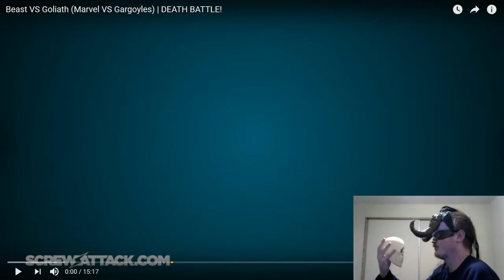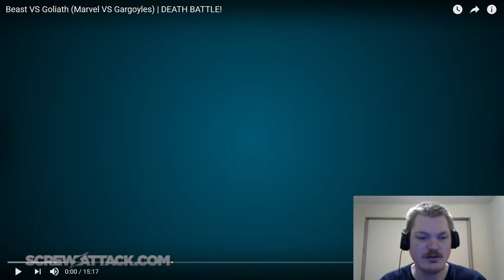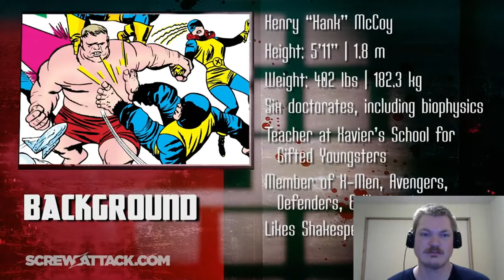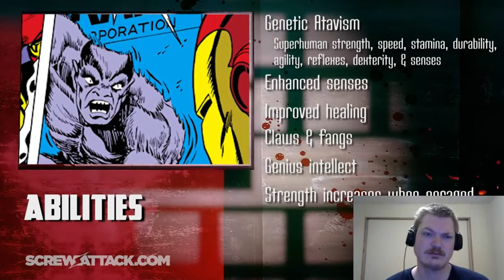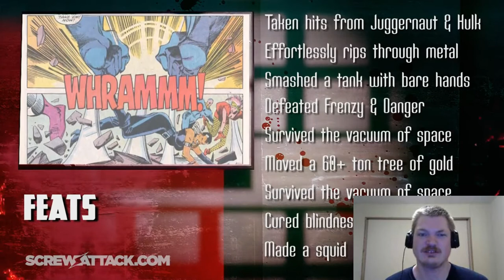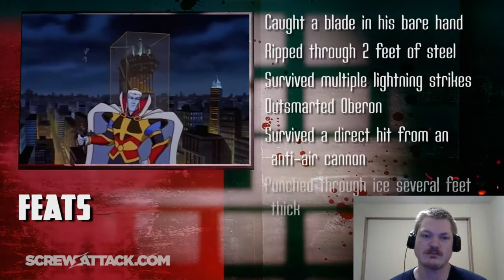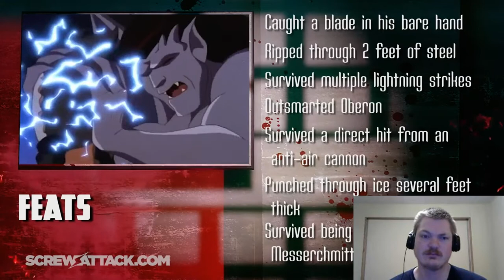HH's Blind Reaction to Beast VS Goliath DEATH BATTLE!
ScrewAttack!